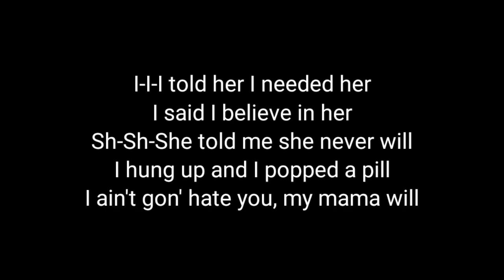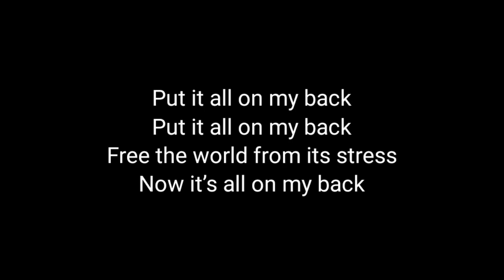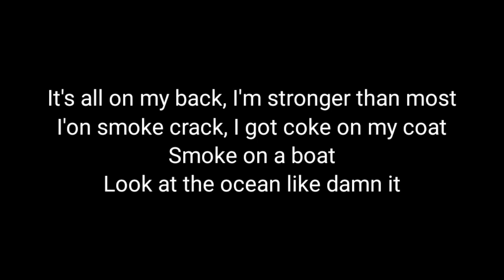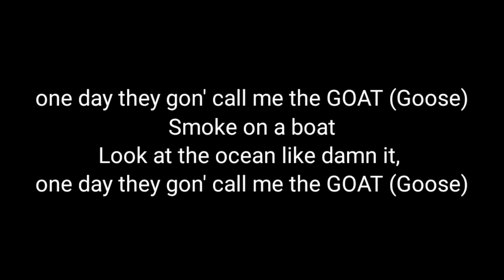Lil Peep - The Goat (Lyrics)